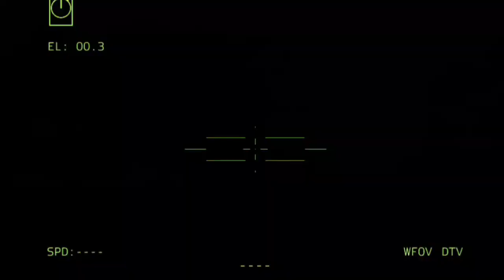This afternoon, Ukraine Destroys Flock of Russian Troops on Dzharilgach Island with Deadly HIMARS.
Orang Ukraina
INI HANYA SIMULASI, BUKAN KEHIDUPAN NYATA!
Saya membuat simulasi militer menggunakan Arma 3 Simulator. Bohemia memungkinkan untuk membuat dan memonetisasi video YouTube dari game mereka.